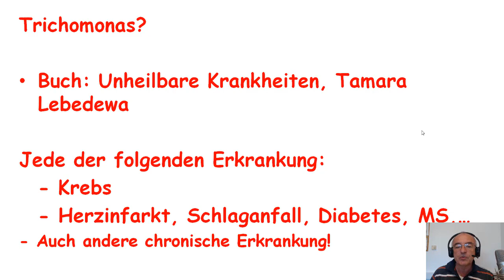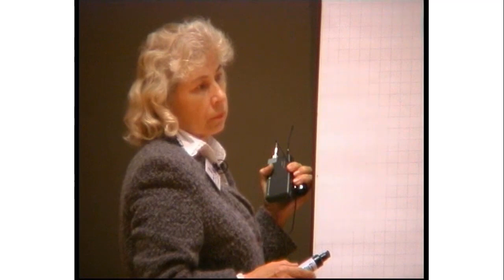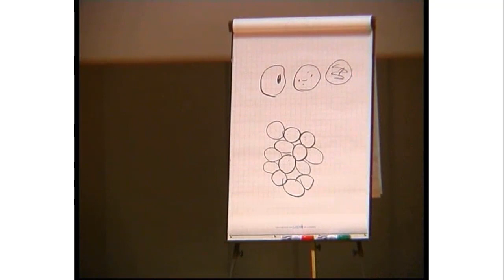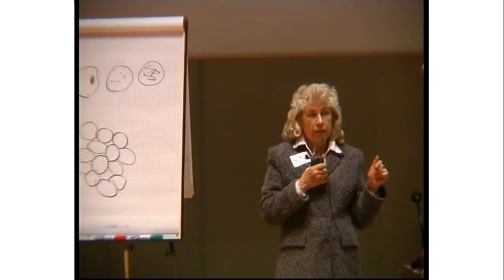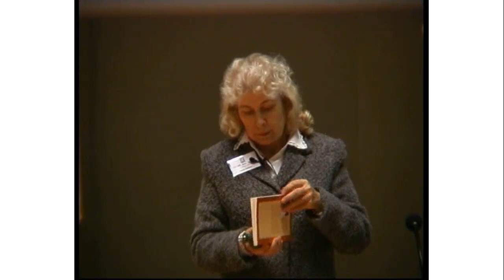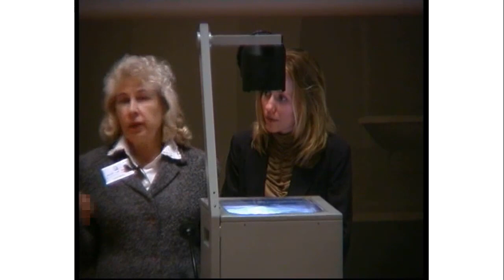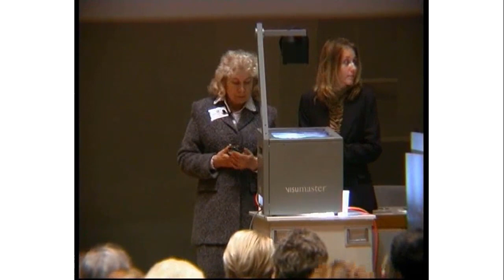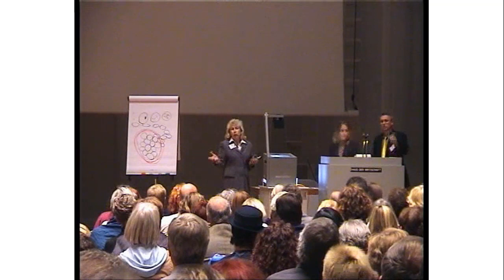AgilCare gegen Trichomoaden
Trichomonaden sind für vielfältige leichte und schwere Erkrankungen verursachend. Kommen Sie zu den Erkentnissen zu diesen Protozoen, die wir Frau Professor Lebedewas Studien verdanken. Erkennen auch, wie wir durch die Eliminierung von Trichomonaden zu "Leben ohne Krankheit" kommen können.
Zu unserem Symposium am 2.3.2019 in Bad Saarow lernen Sie in angenehmer Atmosphäre noch mehr zu "Leben ohne Krankheit". Über folgenden Link erfahren Sie jetzt, welches Alleinstellungsmerkmal dieses Symposium hat.